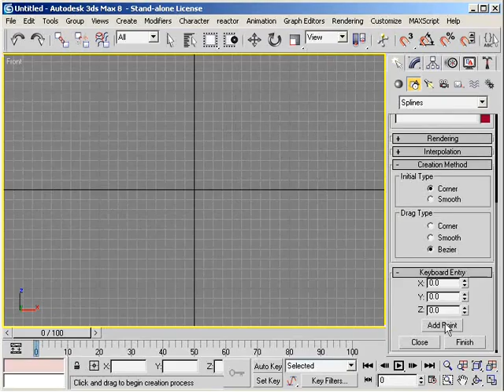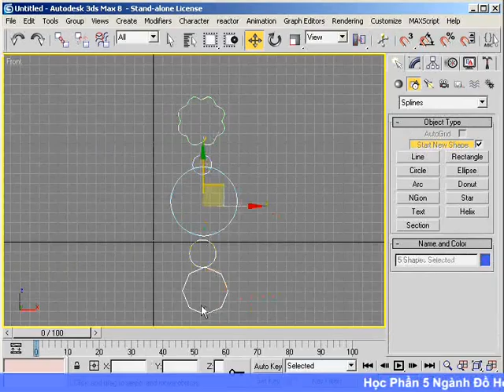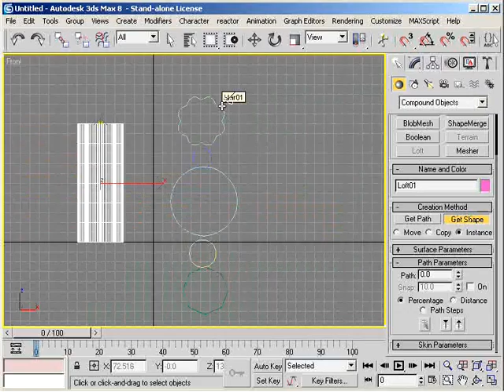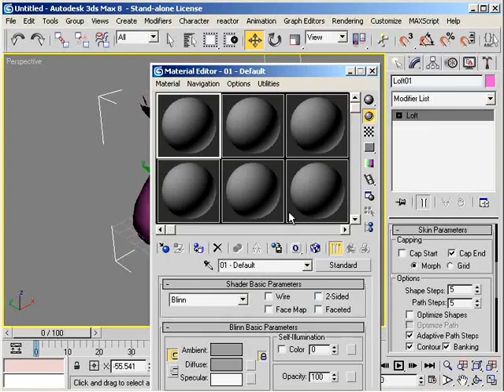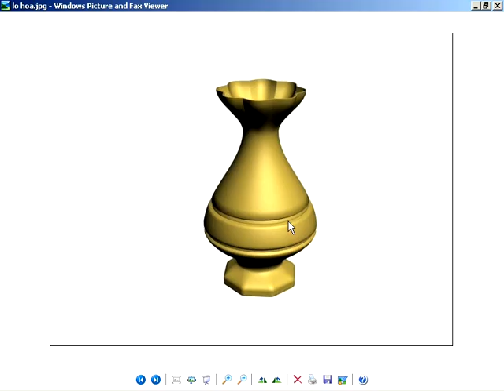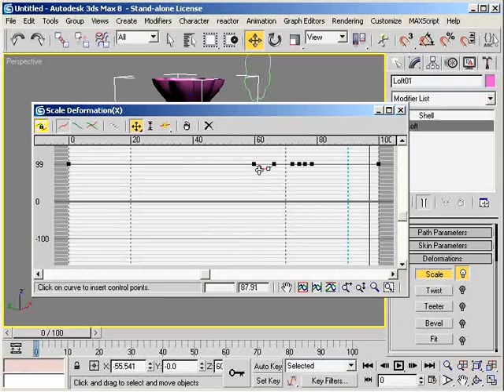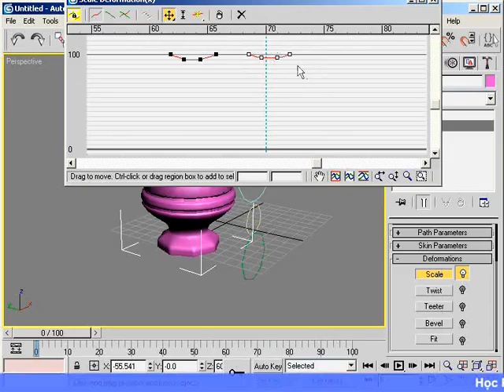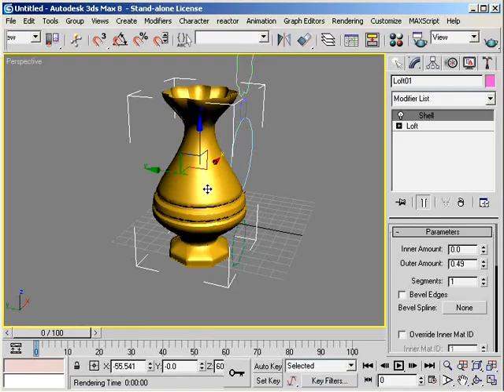Hưỡng dẫn làm họat hình với autodesk 3ds max 8 bai 6